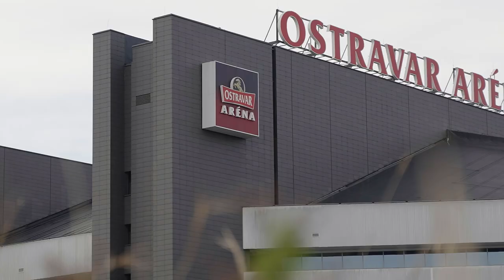Kimball vs. Moeil | OKTAGON 36